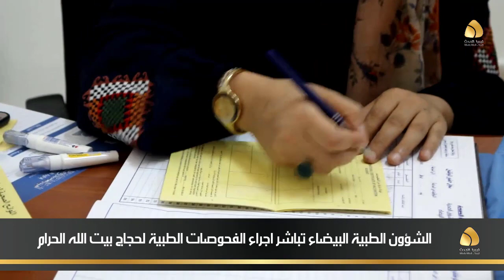تقرير / الشؤون الطبية البيضاء تباشر اجراء الفحوصات الطبية لحجاج بيت الله الحرام